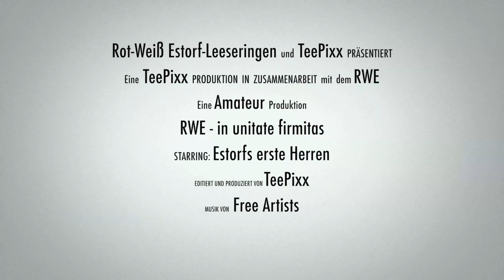RW ESTORF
RW ESTORF LEESERINGEN
SPORT 2000

Teambus gewinnen und Sieg heimfahren!

Warum brauchen wir den Bus?

Obwohl wir nur ein kleiner Dorf-Verein sind (Estorf hat 1700 Einwohner), haben wir hier schon viel bewegt. Unsere starke Fangemeinde, die zu Auswärtsspielen regelmäßig mit 1 bis 2 vollen Fanbussen anreist, ist kreisweit bekannt. Beim Relegationsspiel um den Bezirksligaaufstieg gegen Kolenfeld brachten 2017 rund 1300 Zuschauer unseren Estorfer Hexenkessel zum Kochen. Im Durchschnitt haben wir bei Heimspielen so 250-500 Zuschauer.
Nicht nur unter den Teams herrscht eine super Stimmung, alle packen mit an. Unser Verein lebt von vielen freiwilligen Helfern, die jedes Spiel hinter der Theke stehen, die Spiele moderieren oder mal eben eine Tribüne zusammenzimmern. Die Gemeinschaft und der Zusammenhalt machen unseren Verein so besonders. Jedes Jahr gehts auf Mannschaftsfahrt, die den Teamgeist noch weiter stärkt. Wir haben ständig Projekte am Laufen, die unseren Verein bekannt machen und in die viele Leute viel Liebe zum Detail reinstecken. Im Jahr 2019 haben wir sogar unseren eigenen Film veröffentlicht. Und die Gemeinde wächst ständig: unsere Facebook-Fans sind von anfänglichen 250 Estorf-Anhängern auf mittlerweile 1300 angewachsen. Die Seite bestücken wir immer aktuell mit neuen und interessanten Texten, Bildern und Videos.
Auch im Jugendbereich sind wir sehr aktiv. Wir haben eine Jugendspielgemeinschaft mit Leese, Landesbergen und Estorf und wollen Fußballer aus den eigenen Reihen fördern.
Wir sind stetig weiter dabei, uns zu entwickeln, doch die Ressourcen sind knapp. Das Thema Mannschaftsbus ist schon seit Jahren ein Thema doch ohne Unterstützung bleibt dies leider nur ein Traum. Daher würden wir uns riesig über den Bus freuen.